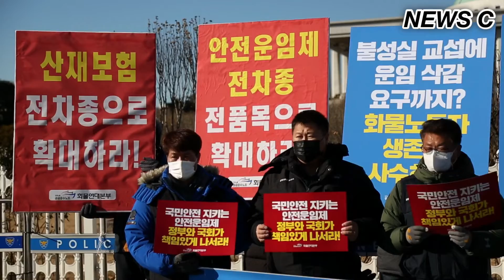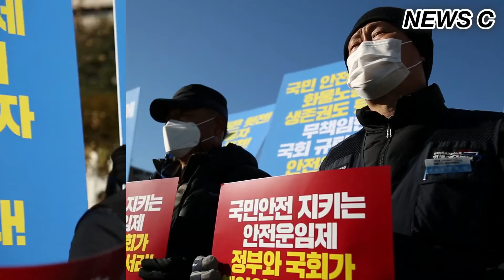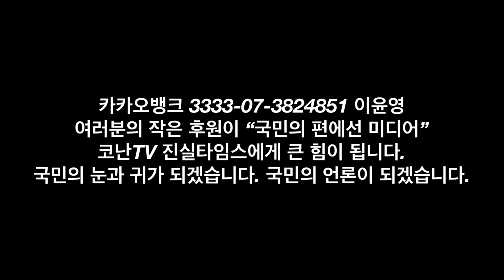사회원로 124명 성명, 건설기계 노동자 생종권 사수, 화물연대 안전운임 확대 농성 돌입 오늘의 뉴스 [NEWS C]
프로그램 제목 : 메인뉴스 NEWS C
 방송 제목 : 사회원로 124명 성명, 건설기계 노동자 생종권 사수, 화물연대 안전운임 확대 농성 돌입 오늘의 뉴스
 방송 내용 : 첫 꼭지 - 이부영 자유언론실천재단 이사장 등 학계, 종교계, 문화예술계 등 각계 사회 원로들이 12일 오전 10시 30분 서울 중구 세종대로 124 한국프레스센터 19층 기자회견장에서 "'이번 대선은 활발한 공론의 장이 되어야' 민주개혁을 위해 고심하는 사회원로들의 소망" 124명 성명 기자회견을 열고 있다. 이 날, 124명 원로들은 "이번 대통령 선거는 나라의 운명을 가름하는 중요한 계기가 될 것"이라며, "혼탁한 정치 공방전이 아니라 '기후위기 극복' 등 나라 안팎의 주요 사안들이 공론의 장에서 활발하게 논의되는 선거가 되어야 한다"고 성명서를 발표했다.
 두번째 꼭지 - 민주노총 건설산업연맹 전국건설노동조합 관계자들이 13일 오전 11시 서울 종로구 세종대로 209 광화문 정부서울청사 앞에서 "건설기계 교체등록 반대 건설기계 노동자 생종권 사수" 기자회견을 열고 있다.
 세번째 꼭지 - 민주노총 공공운수노조 화물연대본부 관계자들이 13일 오후 2시 서울 영등포구 의사당대로 1 국회 정문 앞에서 "'국회가 답해라 정부가 책임져라' 화물연대 안전운임 확대 농성 돌입" 기자회견을 열고 있다.